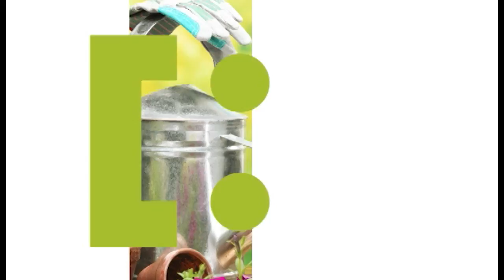Голова садовая - Самое натуральное удобрение для Малины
Всегда ищу возможность кормить свои растения исключительно натуральными удобрениями. Не всегда это получается, но иногда я нахожу интересные решения. Какие именно? Смотрите в видео.